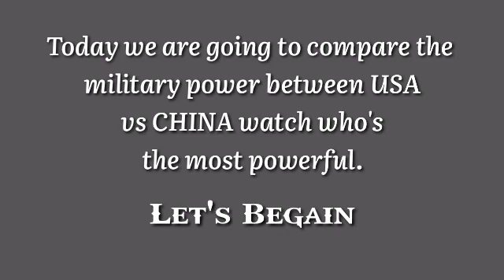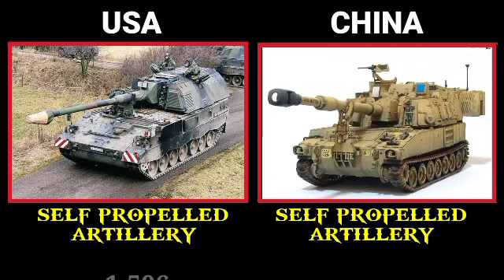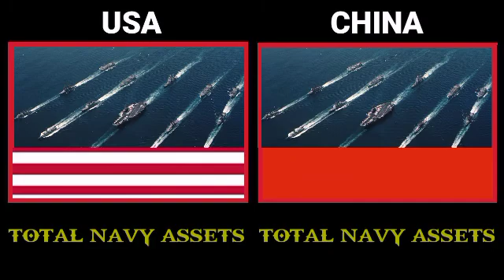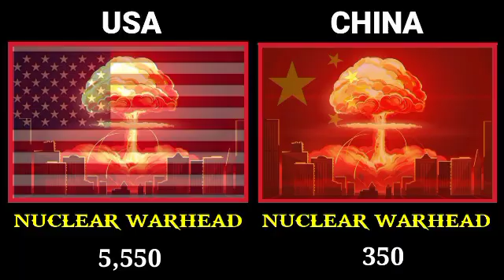Military Comparison: Usa vs China Military Power 2021, usa vs china, china vs usa, army! airforce!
China vs Usa Military Power comparison 2021,

Hello friends, in this video I have compared military power between China vs USA to see who is more powerful.  In this video I have compared for you the Army Airforce and Navy of both countries.

Which country has a more powerful military?  Who's Army, Airforce & Navy is Stronger? Let's take a looks in this video of Military Comparison: usa vs china mlitary Power 2021,

Sources:-

worlddata.info